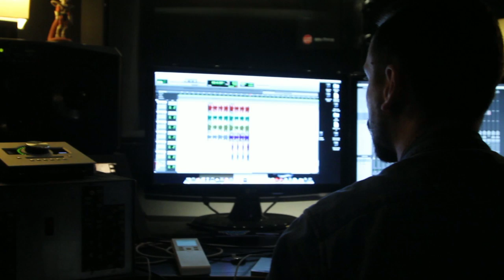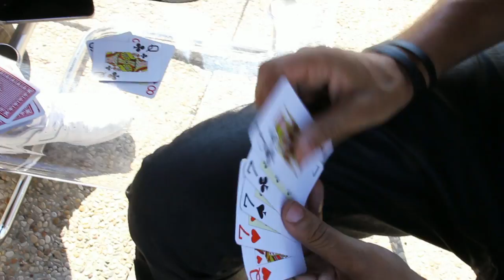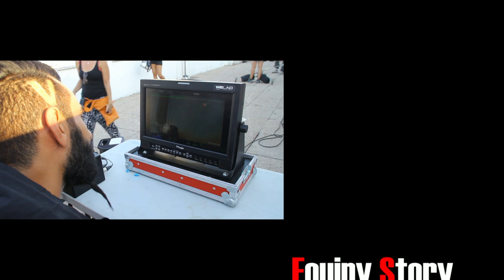La Fouine - Fouiny Story 3 (Documentaire)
Fouiny Story - Épisode 3 (saison 4) - "Fouiny Ibrahimovic"